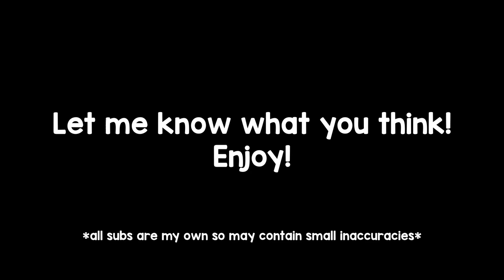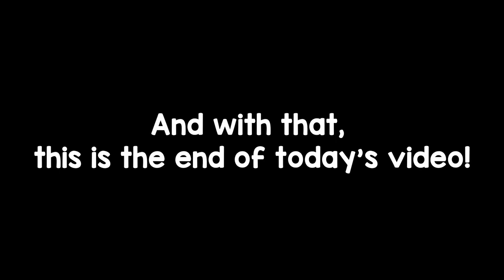[ENG SUB] SAKURA vs. RESIDENT EVIL | Pilot Episode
Hey y'all! I thought I'd try yet another video that I've kind of been wanting to do for a very long time! Depending on how you guys like it (and my edits in future), maybe we can make this into a series?! Welcome to: "Sakura vs. Resident Evil"!

I hope you enjoy the video and enjoy the subs. Speaking of, all subs are mine so please forgive me if there are any minor inaccuracies! Looking forward to seeing what you think!

~ Lok